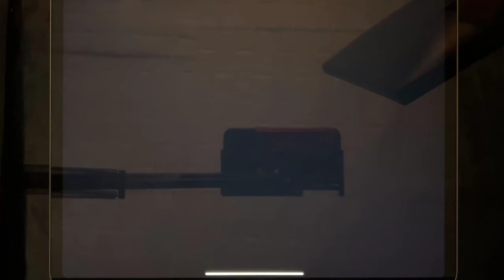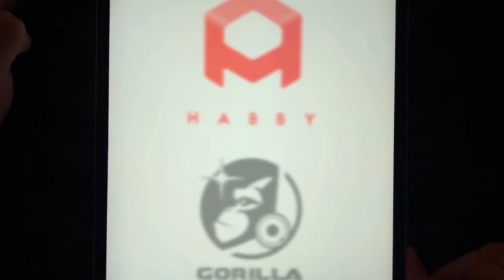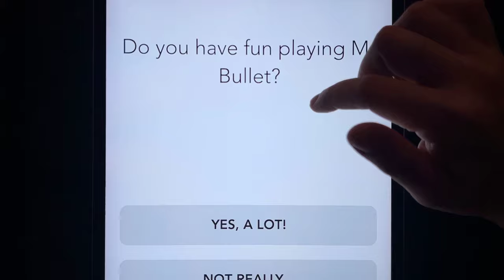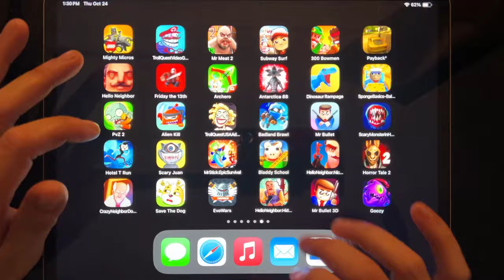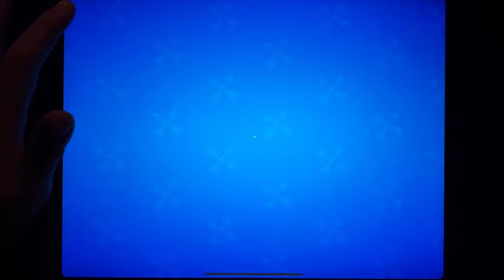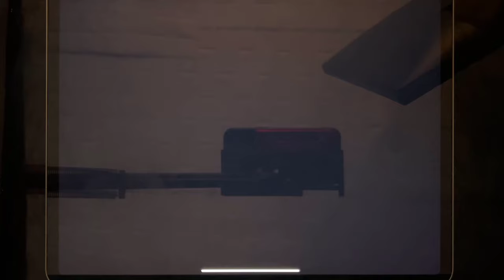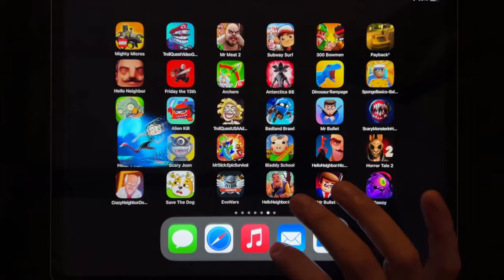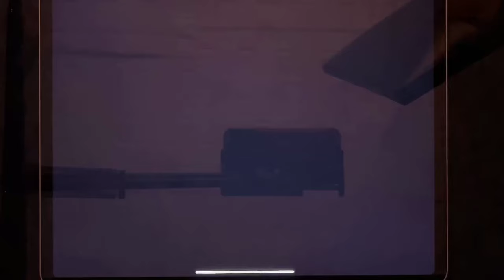Games: LEGO Mighty Micros, Troll Quest Video Games 2, Mr Meat 2, Subway Surfers, 300 Bowmen...